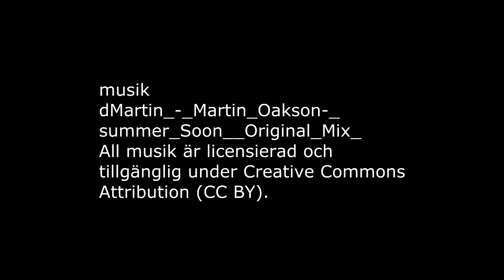Fransk Manikyr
musik
dMartin_-_Martin_Oakson-_
summer_Soon__Original_Mix_